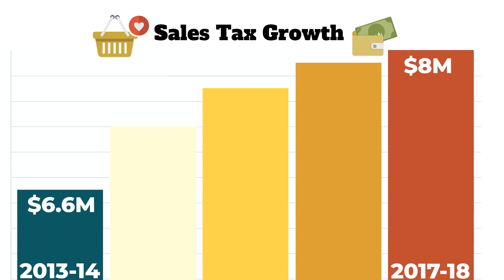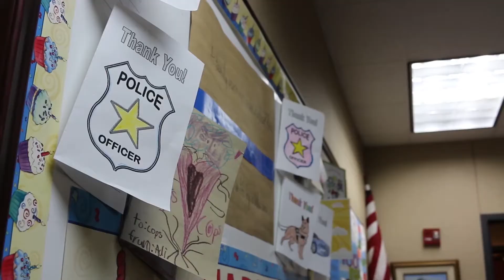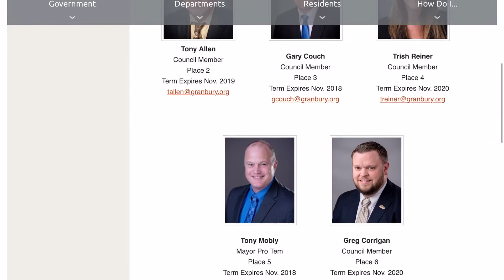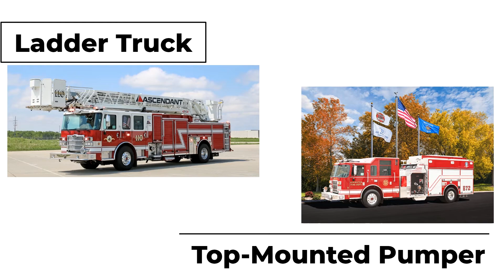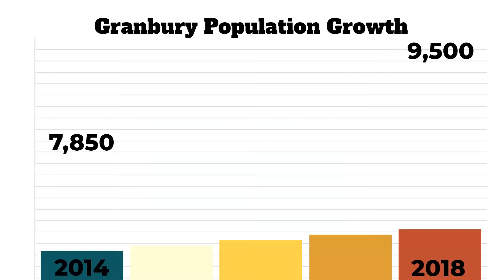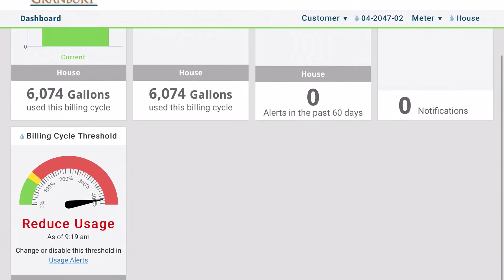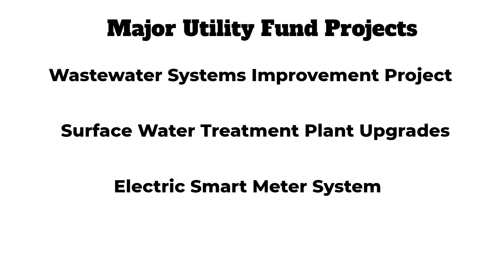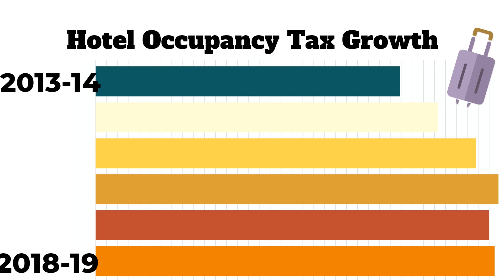Understanding the City of Granbury 2018-2019 Annual Budget